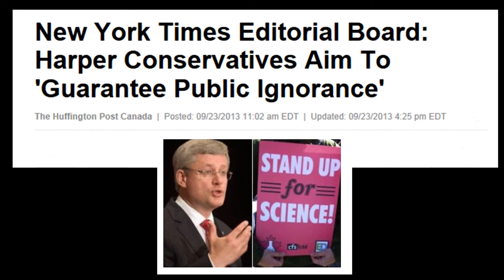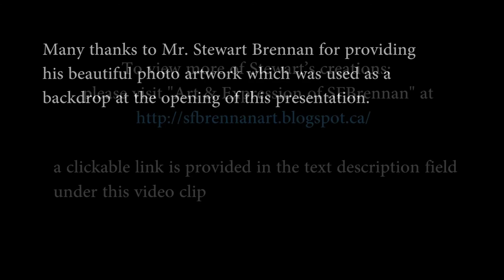Take Back Our Government_Dr. David Suzuki / Stand Up For Science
Higher resolution version found on Vimeo Dr. David Suzuki speaks at a "Stand Up For Science" rally in Vancouver BC.  Things sure get hot in this presentation folks!  Dr. Suzuki speaks of the importance of science in this rapidly changing world to ensure decisions are made wisely in affairs effecting our environment & the well-being of future generations of humanity. We are currently undermining the very things which keep us alive and healthy. Decisions must be made on facts, not on the wishes of private interest groups as we are now altering the chemistry, the physics and the biology of the biosphere on a geological scale . Dr. Suzuki tells it like it is accusing our government of "willful blindness".  By muzzling scientists & restricting research our government is committing an intergenerational crime, affecting the well-being of humanity for many generations to come.. To view more of the photographic artwork of Stewart Brennan as used at the opening of this presentation, please visit: The Art & Expression of SFBrennan